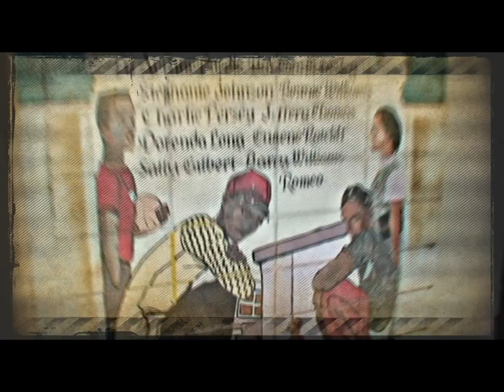Yung Primoe "I DO ME" Directed By Cee Rider